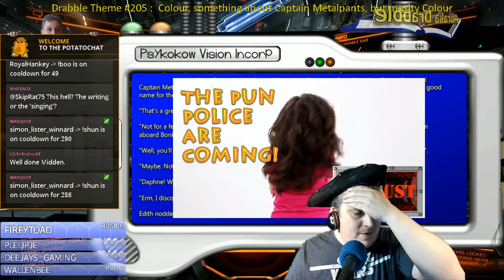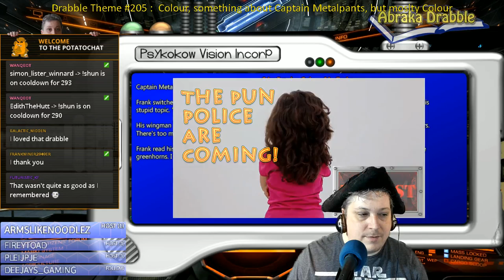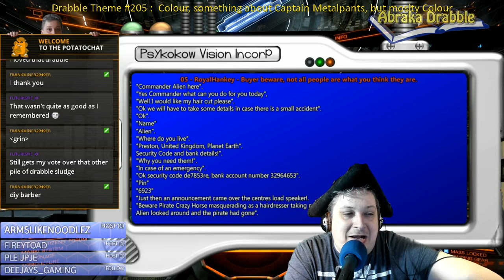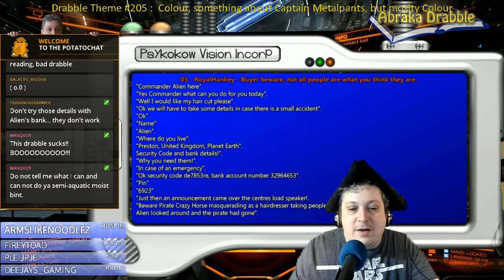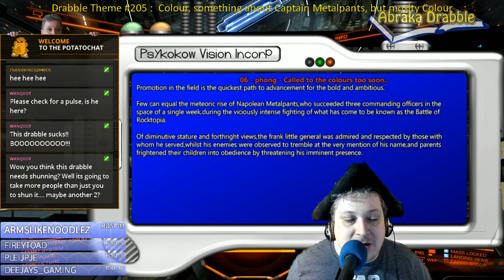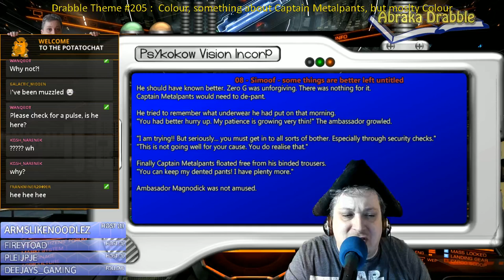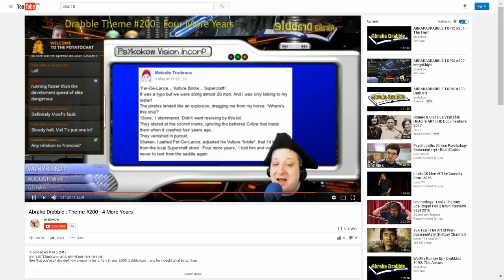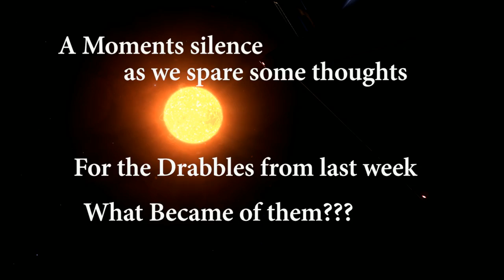ABRAKADRABBLE TOPIC #205 : Theme - Colour & Captain Metalpants and the Star Pirates of Rocktopia!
Welcome to the world's greatest Drabble competition that's based on stories around the Elite galaxy.

Congratulations Edith_The_Hutt, and a hearty pat-myself-on-the-back to me, Frank for winning last week's contest . My half of the choice this week was "colour".
Edith's choice was *deep breath*
"Captain Metalpants and the Star Pirates of Rocktopia!"

I know I might be accused of trying to sway this week's voting, but I promise if I win, my topic next week will not be "Captain Metalpants and the Star Pirates of Rocktopia!"

Psykokow hosts the Abraka-Drabble live reading show and "comedy" hour at 7pm BST, Fridays on...
HUTTON ORBITAL RADIO! (audio only)
and will also be uploaded to his You-tube channel & anywhere else he can inflict the world with our drabblings!

Come back on Sunday night to see how well your Drabble has done. At least come back before Monday 15:00 to check if you're the one that has to provide us with a topic.

Please vote. And a warning to all of the contestants, Don't vote for yourself. Anyone caught voting for themselves will have to write another Drabble about Captain Metalpants and the Star Pirates of Rocktopia!